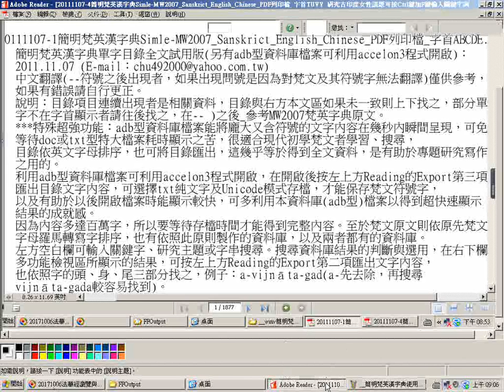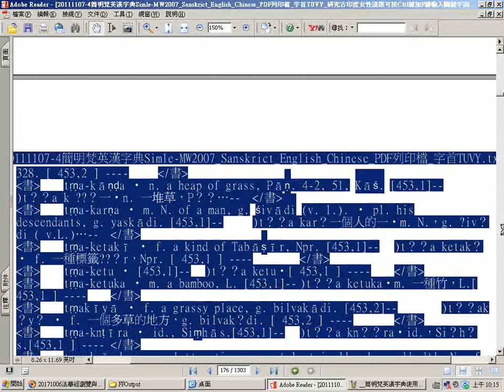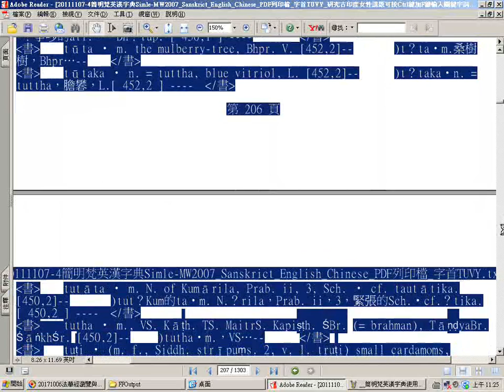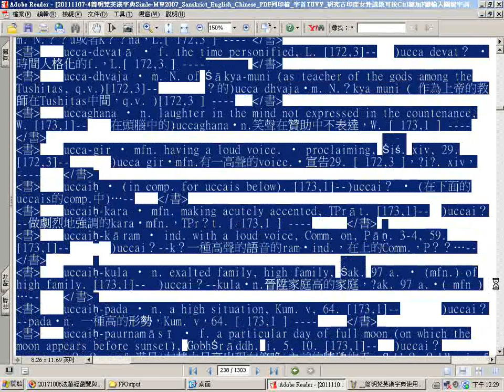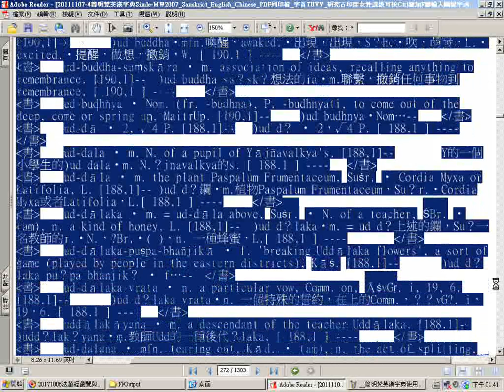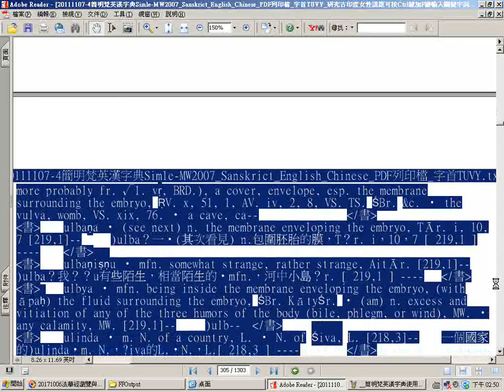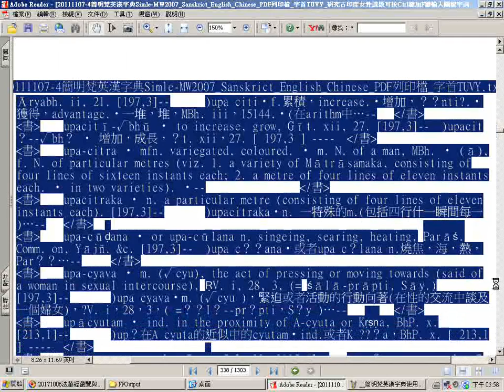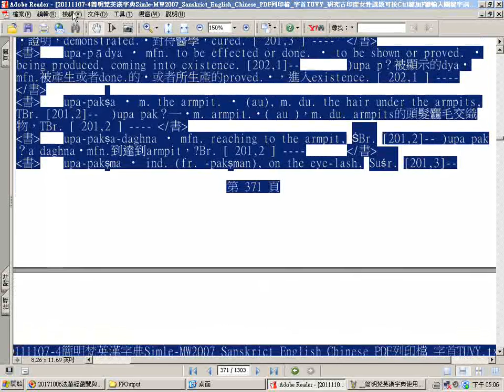瀏覽20111107 4簡明梵英漢字典pdf檔四之四 2g 字首T 2tr至U 1up p 145至371Simle MW2007 Sanskrict English Chinese PDF列印檔